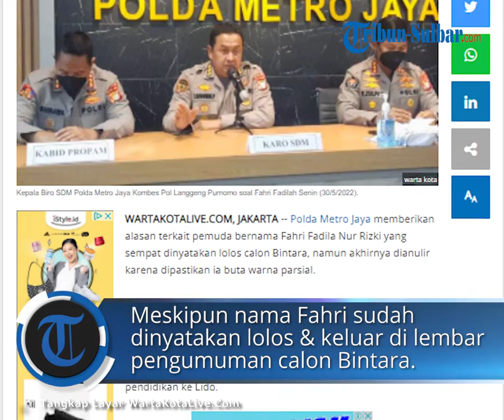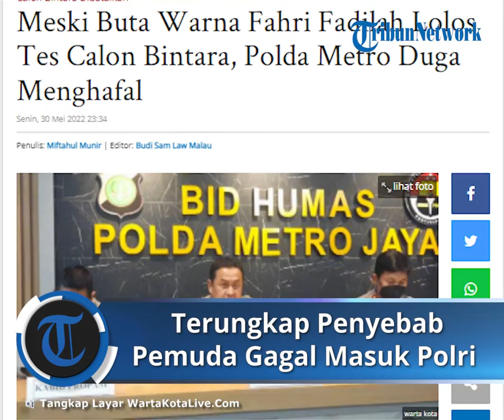Buta Warna Parsial Jadi Alasan Fahri Gagal Masuk Polri, Polda Metro Jaya Duga Fahri Lakukan Hal ini!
TRIBUN-VIDEO.COM - Polda Metro Jaya memberikan alasan terkait pemuda bernama Fahri Fadila Nur Rizki yang sempat dinyatakan lolos calon Bintara, namun akhirnya dianulir karena dipastikan ia buta warna parsial.

Sehingga Fahri dibatalkan untuk diberangkatkan menjalani pendidikan Bintara di Lido, Sukabumi, Jawa Barat.